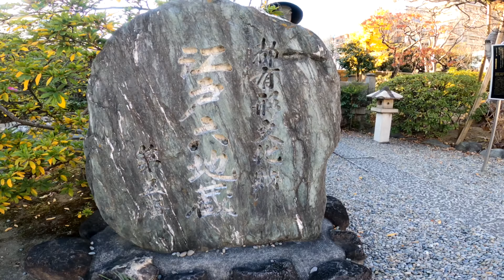Walking JAPAN: Reiganji Temple [Dec. 2020]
Reiganji Temple |
Reiganji Temple was founded in 1624 on Reganjima (Chuo-ku) by Reigan Ouyo, which was trusted by Ieyasu Tokugawa, Hidetada, and Iemitsu.
The temple was relocated to its present location in 1658 after it was destroyed by a great fire in Meireki.
In the precincts, there are the nationally designated historic site "Matsudaira Sadanobu Tomb" and the "Copper Jizo Bosatsu Statue" which is one of the Edo Roku Jizo, a tangible cultural property designated by the Tokyo Metropolitan Government.
| Shirakawa, Koto-ku, Tokyo, Japan | Shooting date: Dec. 22, 2020

Chùa Reiganji |
Chùa Reiganji được xây dựng vào năm đầu tiên của niên hiệu Kanei (1624) tại Reiganjima (Quận Chuo hiện nay) bởi nhà sư Oyoreigan, người nhận được nhiều tín nhiệm từ dòng tộc tướng quân Ieyasu Tokugawa, Hidetada và Iemitsu. Ngôi chùa hiện tại được hòa thượng trụ trì Kazan và đệ tử của ông lấp vùng trũng thấp của bờ biển và xây dựng lại vào năm đầu tiên của niên hiệu Manji (1658) sau khi ngôi chùa cũ bị thiêu rụi bởi trận hỏa hoạn lớn của thời Meireki.
Trong khuôn viên có một di tích lịch sử được công nhận cấp quốc gia là "Mộ của Matsudaira Sadanobu" và "Tượng đồng Địa Tạng Bồ Tát ngồi" đã được Thủ đô Tokyo chỉ định là một trong những tài sản văn hóa vật thể của thời Edo.
| Shirakawa, Koto-ku, Tokyo, Japan | Ngày quay: 22/12/2020

霊巖寺 |
霊巖寺は、徳川家康・秀忠・家光の信頼のあった雄誉霊巖が寛永元年（1624）、霊岸島（中央区）に創建し、明暦の大火による焼失後、万治元年（1658）に海浜の低湿地が住職珂山とその弟子により埋立てられ、現在の地に移転しました。
境内には、国指定史跡「松平定信墓」や都指定有形文化財江戸六地蔵の一つ「銅造地蔵菩薩坐像」があります。
| 東京都江東区白川 | 撮影日：2020年12月22日

Twin Musicom の Stopping By the Inn は、クリエイティブ・コモンズ - 表示 4.0 ライセンスに基づいて使用が許諾されます。